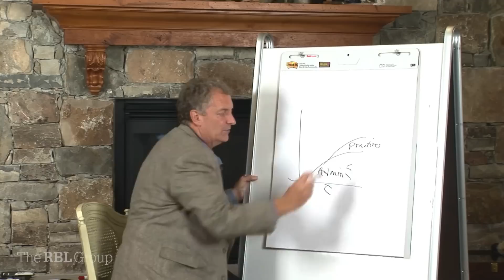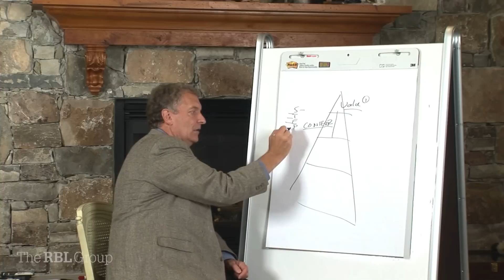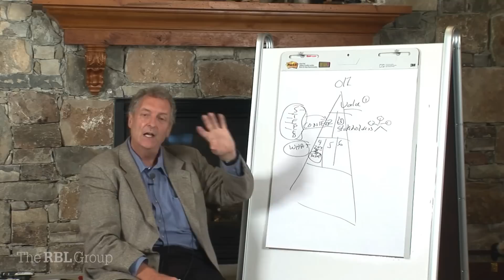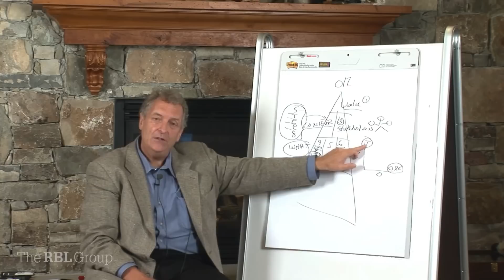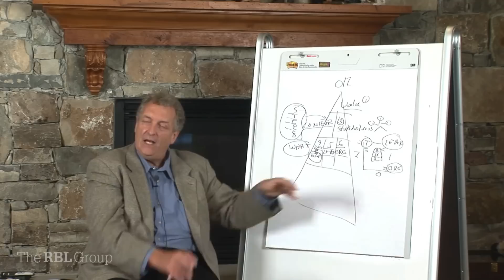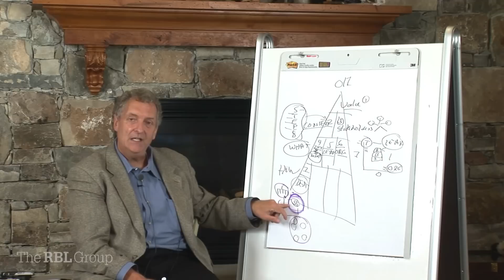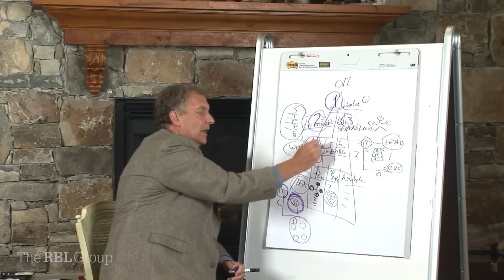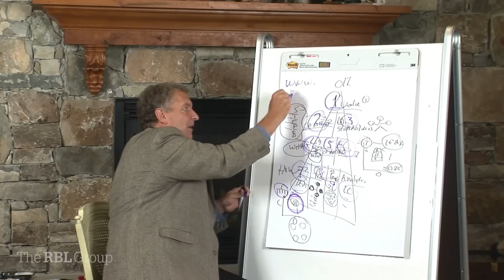Dr. Dave Ulrich - The Future of HR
The HR Congress 2018 Join the revolution in Reinventing Organization, Teams, Culture, and Leadership! Reinventing HR!

The HR Congress 2018 - The best content-driven congress in Europe - will tack place in Brussels on 27-28 November. Don't miss it out!